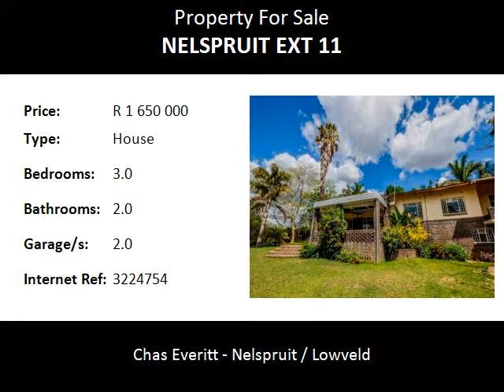3.0 Bedroom House For Sale in Nelspruit Ext 11, Nelspruit, South Africa for ZAR R 1 650 000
Bedrooms: 3.0
Bathrooms: 2.0
Garages: 2.0
Price: R 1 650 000

Property Description:

Solidly built and character filled facebrick family home set in established ball play gardens and located in an upmarket, everpopular and tranquil suburb close to LVCC, Steiltes shopping complex, schools, creches and major routes.

This spacious gem offers neutral classic finishes and flows through a welcoming entrance onto large living areas, off an open plan kitchen with walk in pantry, laundry and out onto the covered patio. The home is further complimented by 3 sunny bedrooms and 2 bathrooms ( main en suite with dressing area ), extra sized automated double garages and double carports. NO SWIMMING POOL HASSLES !!!

Name: IVAN and GREG (2) TEAM